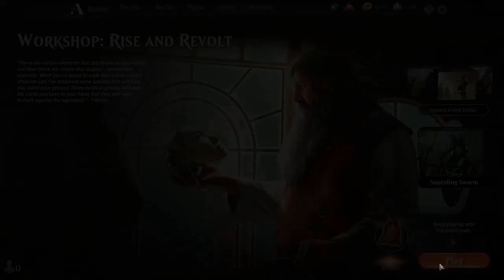MTGA Workshop Rise and Revolt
Trying to get a win with each deck in the MTGA Workshop Rise and Revolt event.

Join the Laserpenguingames Discord to hang out and play some games with the rest of the penguins